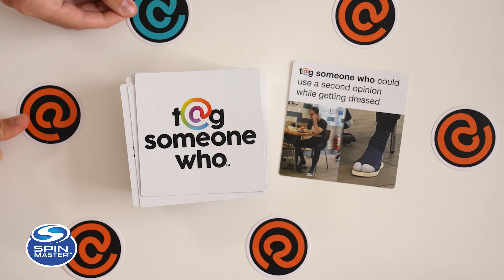Nathan Leonard | Acting Reel